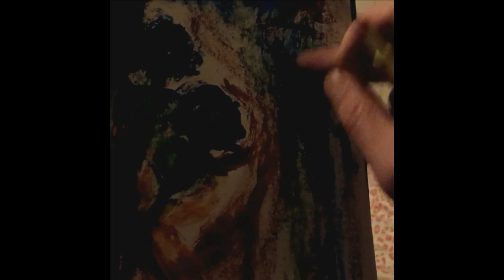Painting by Drumheller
watch me paint